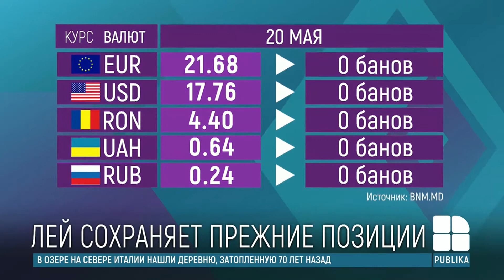Курс валют на 20 мая: Молдавский лей сохраняет прежние позиции